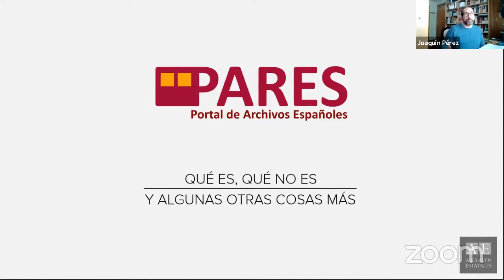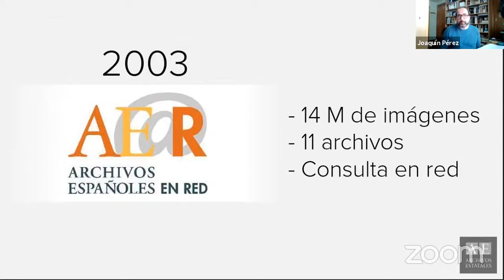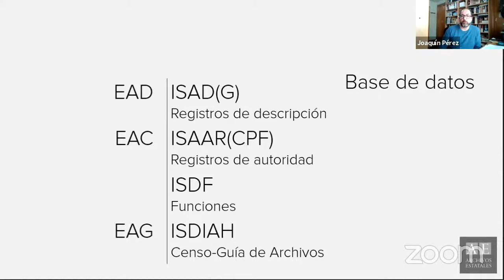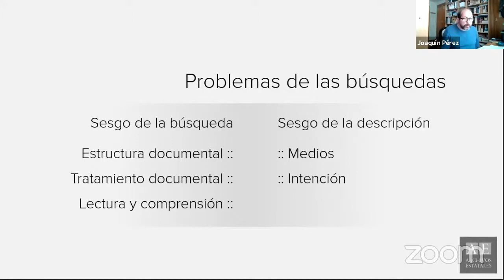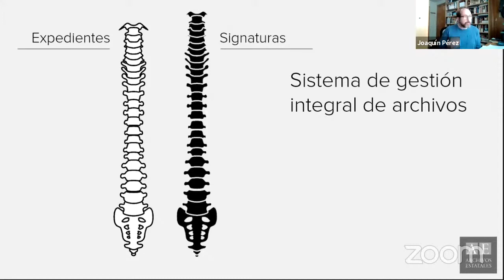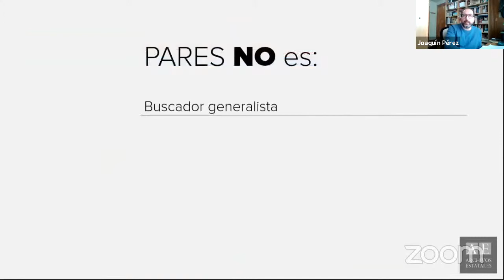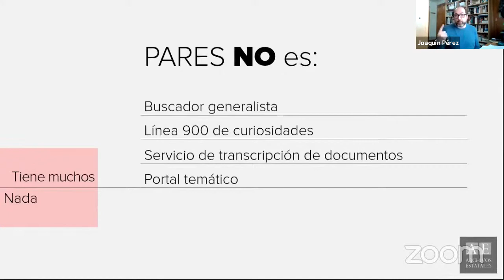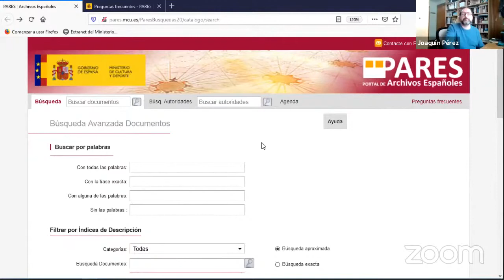VI Curso Aprender a Historiar. Ponencia 3. Joaquín Pérez Melero (AGS, PARES)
VI Curso Aprender a Historiar. La investigación a distancia. Archivos, bibliotecas y museos en el siglo XXI. Organizado por el Instituto Universitario de Historia Simancas, la Universidad de Málaga y la Universidad de Cantabria. Celebrado online los días 10 y 11 de mayo de 2021.

Tercera ponencia a cargo de Joaquín Pérez Melero, Jefe del departamento de Descripción y Conservación del Archivo General de Simancas, «El portal PARES: qué es, qué no es y algunas otras cosas más».